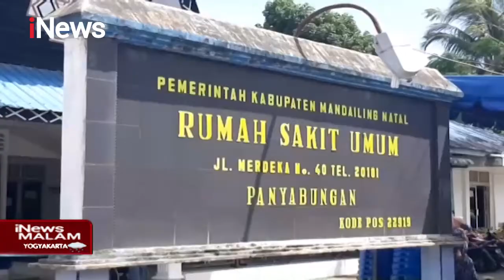iNews Malam 27 Januari 2021 Segmen 01